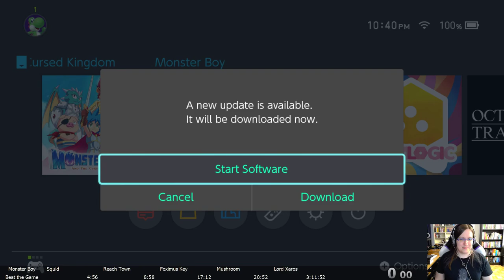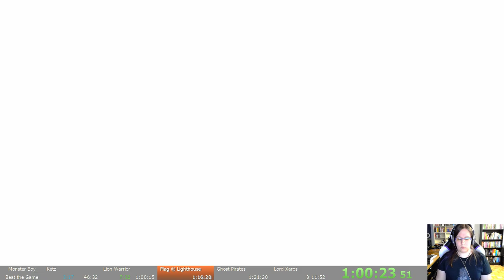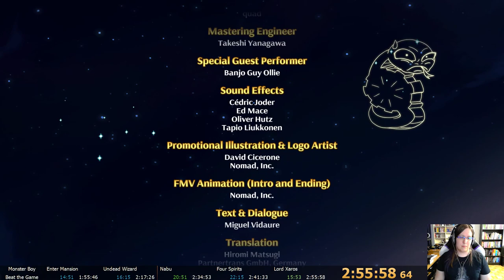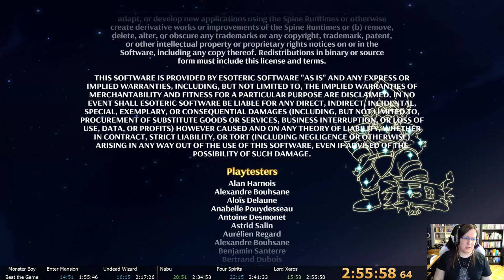Monster Boy and the Cursed Kingdom Race (2:55:58)